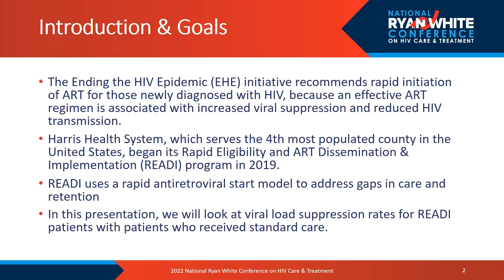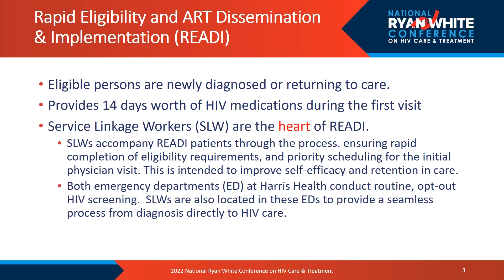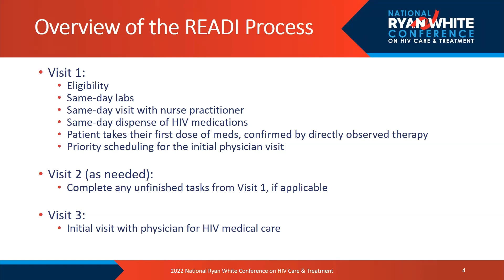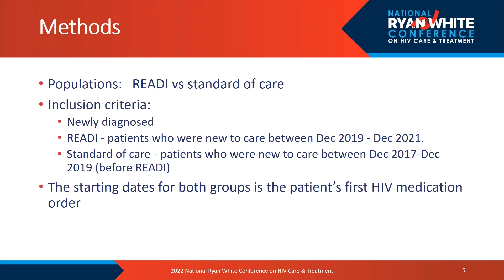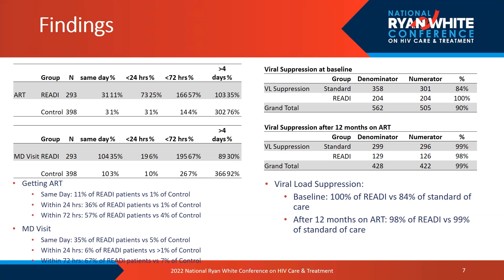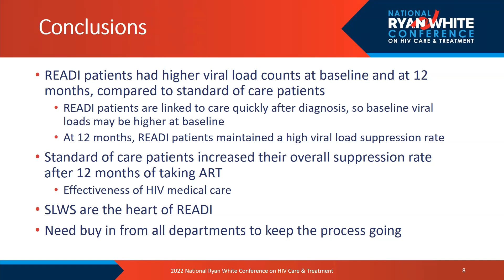Get READI! Outcomes from 2 years of Rapid ART Services at a County Hospital System (20656)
Harris Health System began its Rapid Eligibility and ART Dissemination & Implementation (READI) program in 2019. Here, we present two years of data that examine linkage to care, ART initiation, viral loads, completion of medical visits, and demographics for patients who received READI services and those who did not.

Author: Jennifer Carey